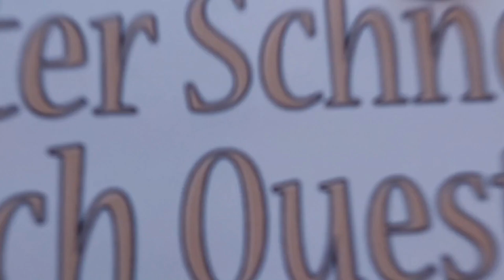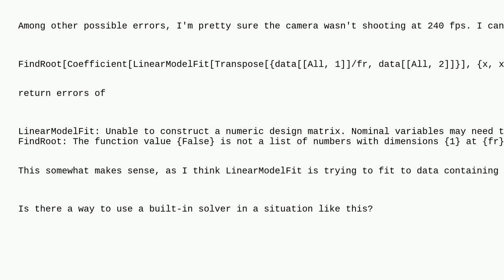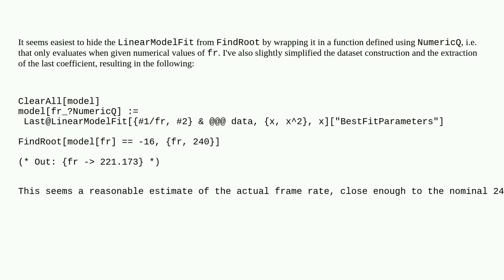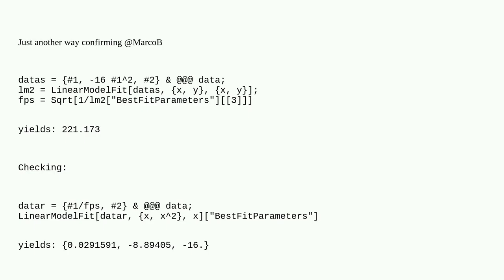Mathematica: Using FindRoot to solve for coefficient of LinearModelFit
Using FindRoot to solve for coefficient of LinearModelFit

A special thanks goes out to the community

  equation-solving